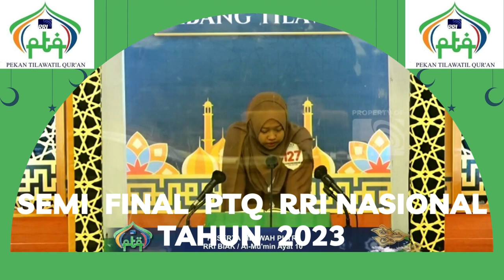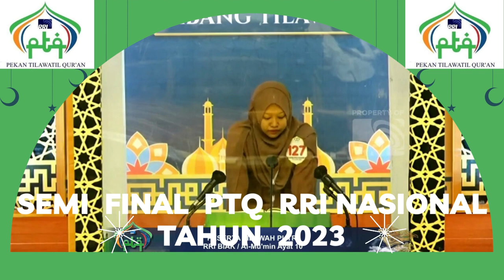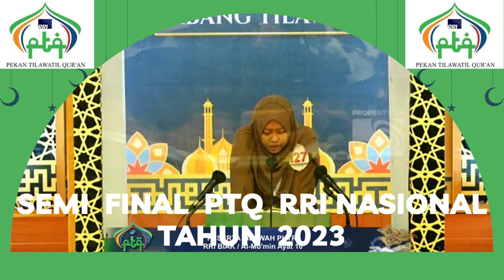BABAK SEMI FINAL // PTQ RRI NASIONAL KE - 53 // KENDARI // 2023